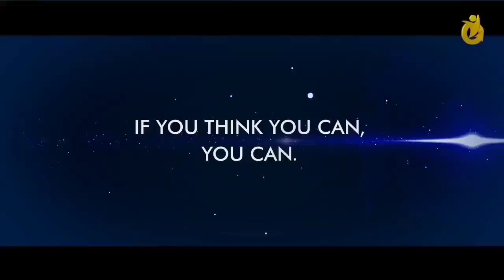FUNCTIONS OF CAN COULD / MODALS / ENGLISH GRAMMAR /HINDI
Get known all functions of can and could as modals.

Practise with us.
You may like to watch our following vids
Hindi videos
May might must
Know the meaning of Questions: 04
Know the meaning of Questions: 03

Twitter.com/rajshelkesir
Instagram.com/profrajshelke